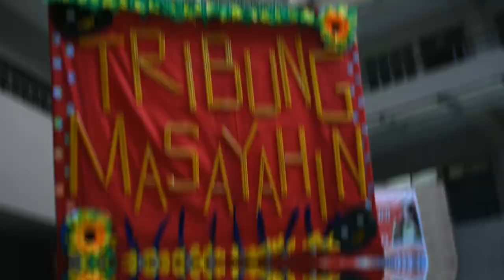Ati-Atihan 2019┃Sto. Niño Parochial School Bago Bantay Q.C.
Ati-atihan 2019